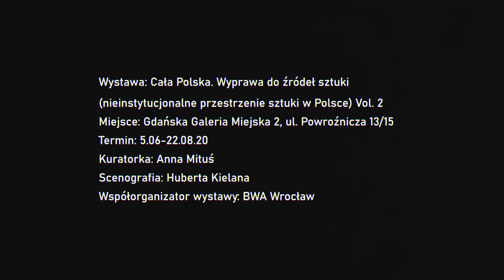Gnojki weź się odsuń- dokument (2020)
Dnia 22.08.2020 odbył się finisaż wystawy “Cała Polska. Wyprawa do źródeł sztuki | Vol. 2” organizowanej przez Gdańską Galerię Miejską i BWA Wrocław. Z powodu panującej pandemii zorganizowany został dla jednej osoby. Została ona wyłoniona w trybie konkursowym za najlepszy projekt kombizenonu antywirusowego. Finisaż odbył się z zachowaniem bezpiecznego dystansu od galerii wynoszącego 79000 metrów. Wygrała Ludwika D., oto dowód. Dziękujemy organizatorom, uczestnikom konkursu i wszystkim na planecie ziemia też dziękujemy. Żegnamy wystawę, pa pa.

opis wydarzenia:
GNOJKI WEŹ SIĘ ODSUŃ
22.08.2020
Prawdopodobnie źdźbła trawy stęskniły się za nami tak samo mocno jak my mamy już dosyć ścian. Zawsze lubiliśmy ściany, w szczególności te nośne, ale niezdrową, zaborczą relację trzeba przyhamować i spojrzeć na nią z dystansu. Gnojki WEŹ SIĘ ODSUŃ to okazja przede wszystkim na kompromis. Zapraszamy serdecznie 1 osobę na praktykę nowoczesnych technik sanitarnych i inscenizację działań online’owych. Jest to nasza propozycja finisażu wystawy Cała Polska. Wyprawa do źródeł sztuki | Vol. 2
organizowanej przez Gdańska Galeria Miejska
i BWA Wrocław
, której kuratorką jest Anna Mituś. (można ją zobaczyć w oddziale na Powroźniczej - wystawe, a nie Anię)
Aby zdobyć zaproszenie na nasze wydarzenie trzeba wziąć udział w bardzo szybkim konkursie na projekt skafandra imprezowego minimalizujacego ryzyko zarażenia się jakimkolwiek wirusem. Wykonaniem wybranego projektu kombinezonu zajmiemy się my. Materiały muszą zmieścić się w kwocie 1000 złotych pln. Autor wygranego projektu otrzyma zaproszenie na imprezę zorganizowaną tylko i wyłącznie dla niego.
Deadline na wysyłanie projektów to najbliższy czwartek 20.08. Forma jak najbardzej dowolna.
Dla całej reszty wydarzenie będzie żywe w internecie (ang. live stream) (żywy potok)
DLA NAS I TAK ZAWSZE LUDZIE STALI ZBYT BLISKO

wideo:
Olga Sosnowska
Zofia Martin
Lewis Wasilewski
Krystian Grzywacz

Niezawodny team Gnojki + goście:
Anna Maria Sikorska, Grzegorz Kowalczuk, Zofia Martin, Krystian Grzywacz, Filip Gadula, Marta Pruszyńska, Ziemowit Czarnacki, Tomasz Zabłotny, Paulina Czerek, Olga Sosnowska, Ignacy Radtke + Klaudia Kozińska, Julia Łaskarzewska, Beniamin Straszewski, Ryszard Górnowicz, Urszula Lisak

Wystawa: Cała Polska. Wyprawa do źródeł sztuki (nieinstytucjonalne przestrzenie sztuki w Polsce) Vol. 2
Miejsce: Gdańska Galeria Miejska 2, ul. Powroźnicza 13/15
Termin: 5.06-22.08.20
Kuratorka: Anna Mituś
Scenografia: Huberta Kielana
Współorganizator wystawy: BWA Wrocław